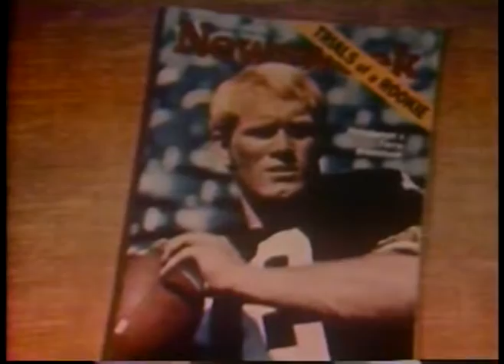NFL - Greatest QBs Ever - Saints Archie Manning & Steelers Terry Bradshaw imasportsphile.com